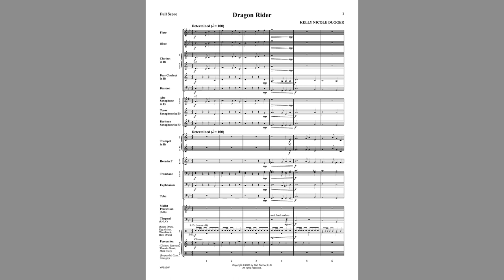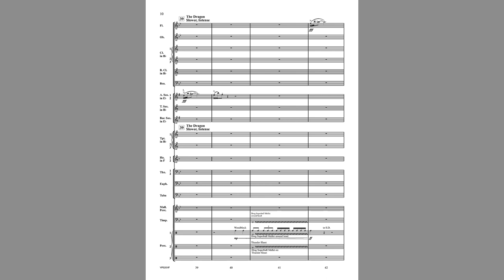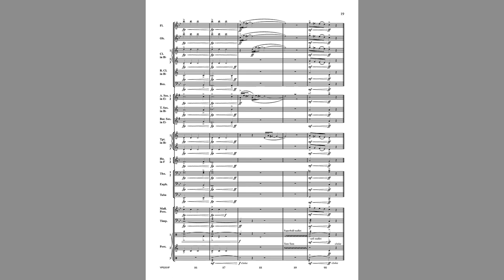Dragon Rider (YPS261) by Kelly Nicole Dugger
Grade 2

A musical depiction of taming and riding of a dragon during ancient times! This contemporary-sounding piece allows students to practice new performance techniques and musical storytelling. A great contrasting selection to traditional performance options, players can take on the  challenges of tempo changes, accidentals, and expression in this exciting music adventure.